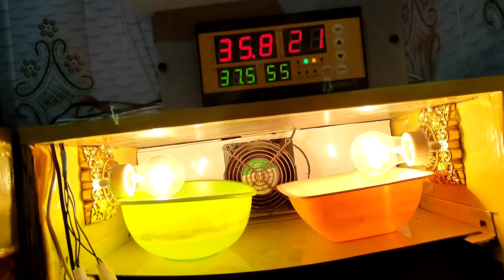فقس دجاج ابن عمي كله 🥰شكد عدي بيض وين راح ودي 🤔منو مات من الفراخ 😭